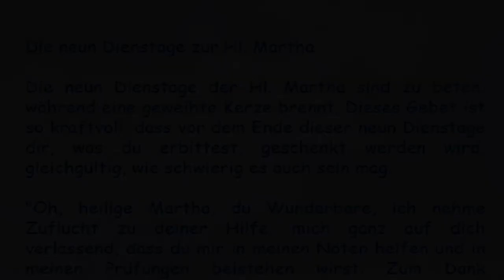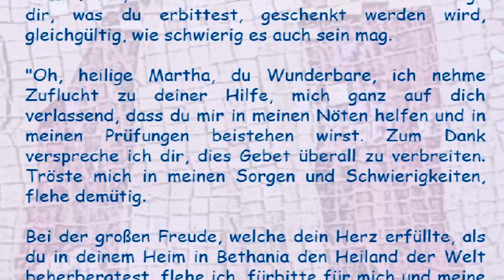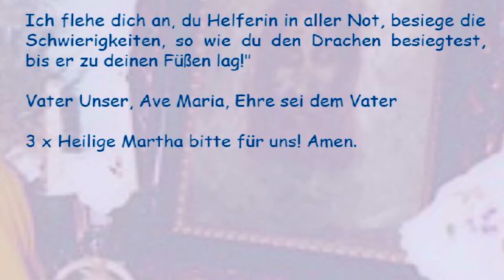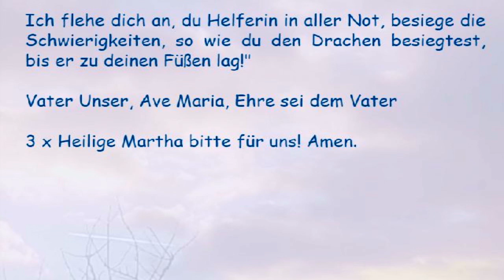5. Dienstag: Die neun Dienstage zur Hl. Martha